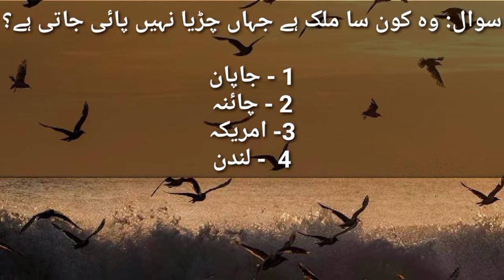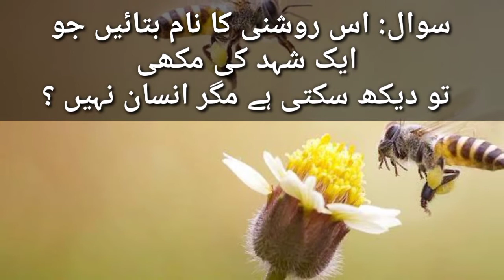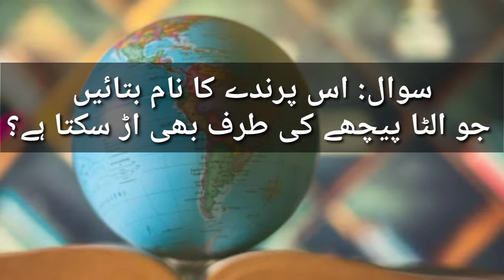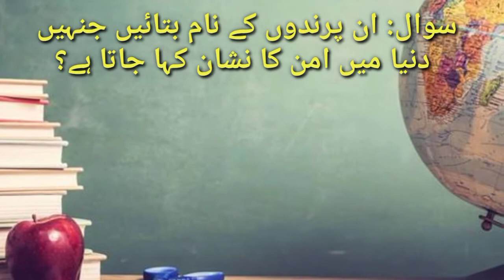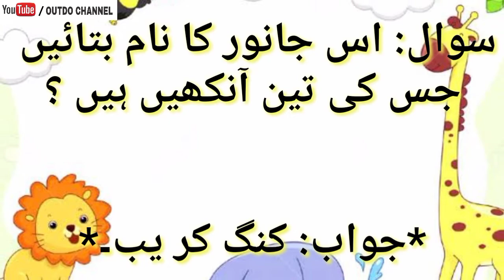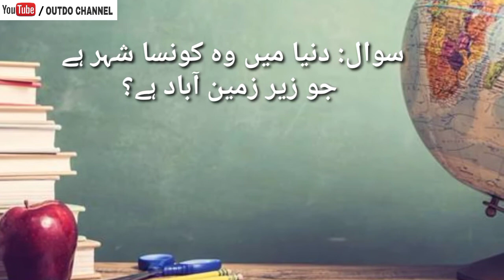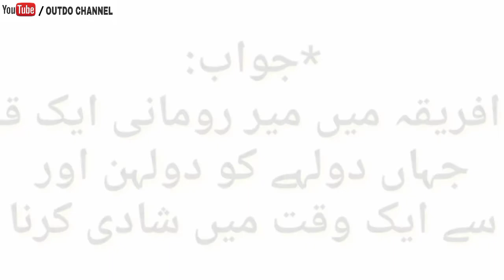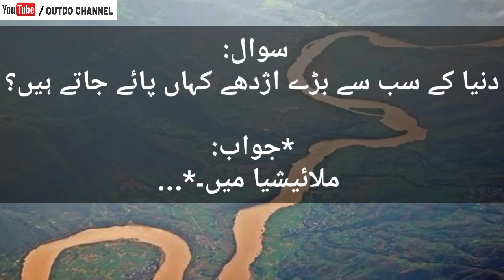MCQs For Test Preparation 2021 || General Knowledge MCQs || Informative MCQs For Every Test 2021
All images, Pictures, Music that show in the video belongs to the respected owners.

MAIN--IDEA of Video:-  In This Video We will tell you about the test preparation. Very informative MCQs are given in this video. You must watch this video.

OUTDO CHANNEL